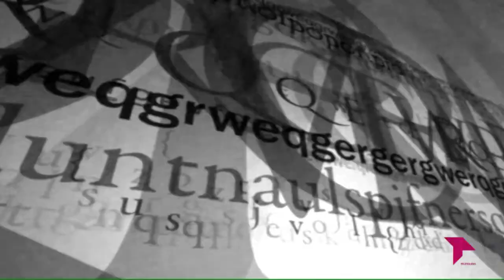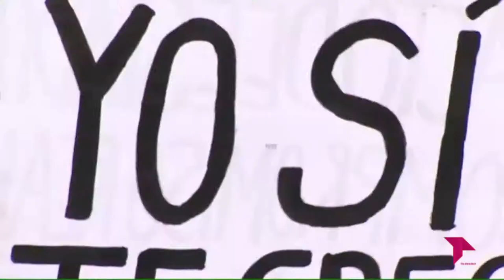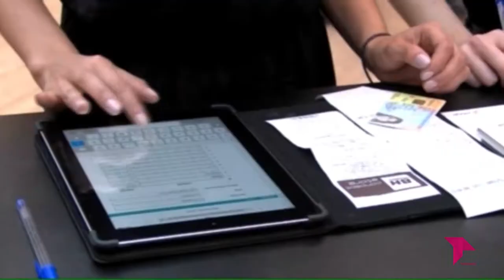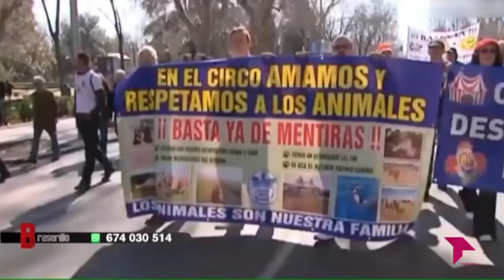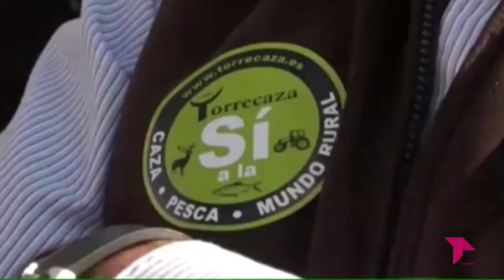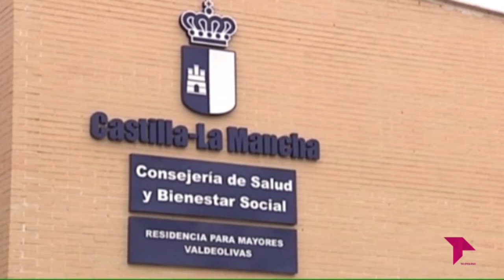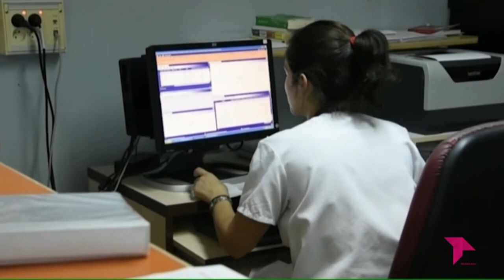EL BRASERILLO 05 03 19